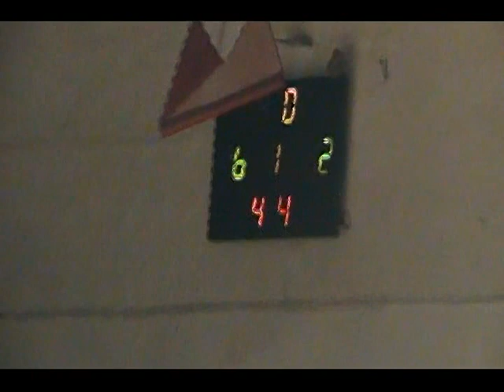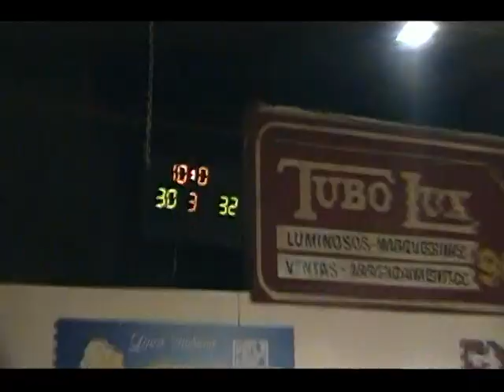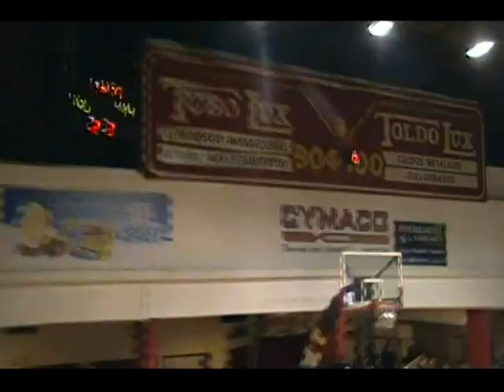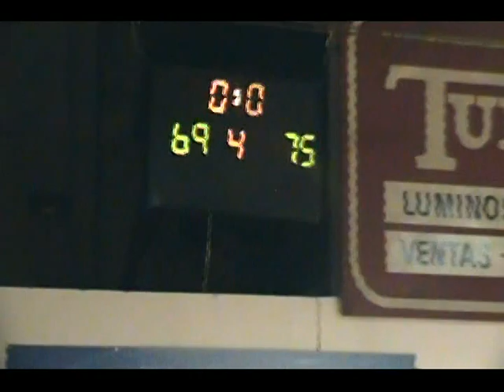ANTHONY JOHNSON #32 in blue Biguá 75 v.s 69 Welcome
ANTHONY FINISHED THE GAME WITH 24 POINTS 10 FOR 14 FROM THE FIELD 4 FOR 6 FROM THE FREETHROW  LINE 2 ASSIST 2 STEALS AND 1 BLOCKS